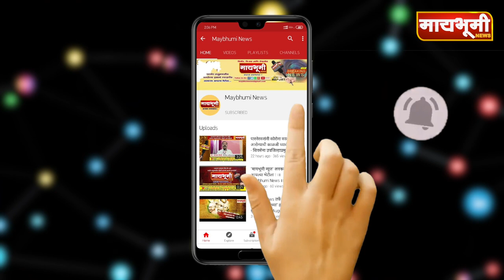पारनेर।" कपाळी केशरी गंध,जगन्नाथांना विठोबाचा छंद " - ह.भ.प अशोक महाराज शिंदे